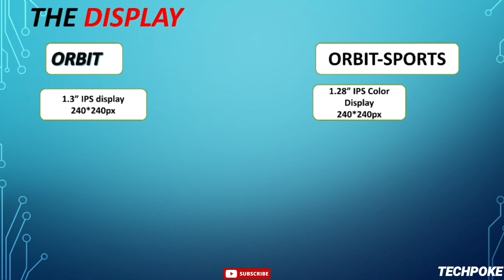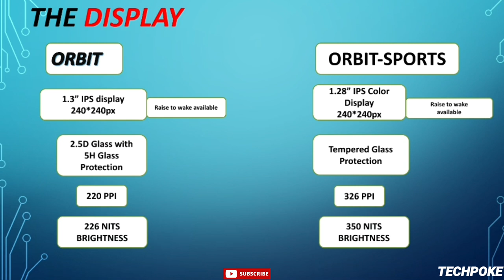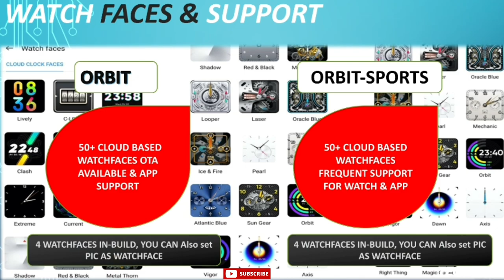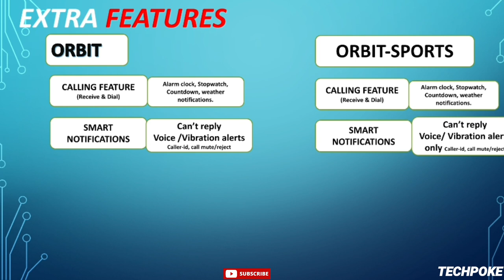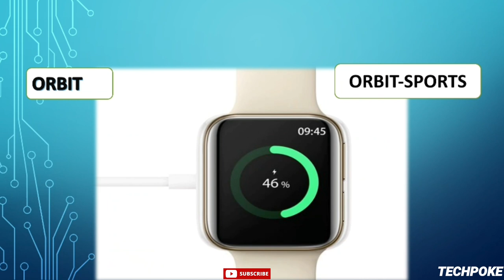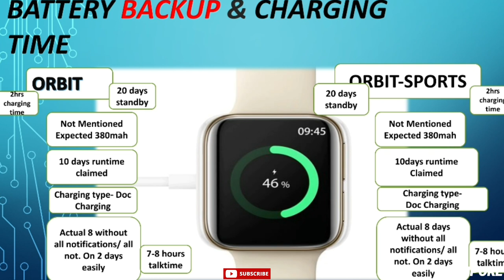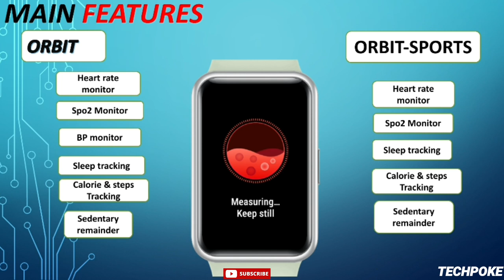Crossbeats Orbit Vs Orbit sports | sameprice battle with different spec. | Let's compare Techpoke!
Friends aaj dekhenge do same price ki watches and kuch pros and cons dono ke beech and saath mai jaanenge kya Crossbeats  worth hai 5k price segment mai ya phir nahi.

Join us On telegram Channel for instant deals on Watches Neckbands and much more - search Techpoke